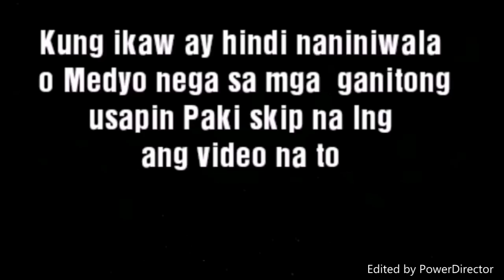Lucky Flowers ll Pangontra Sa Sakit